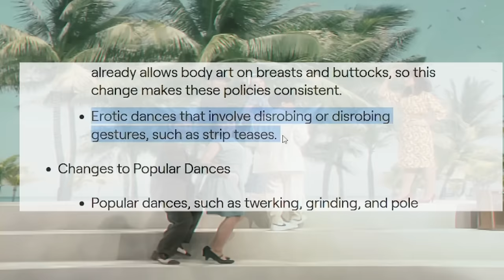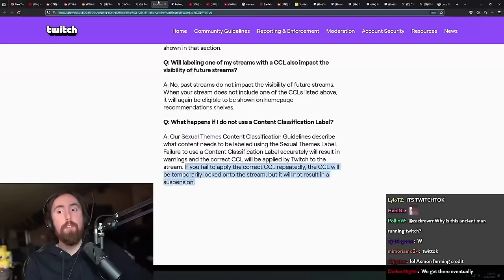Twitch Allows "Artistic Nudity", then Says SIKE. Also Last of Us is Cancelled. Don't Laugh.